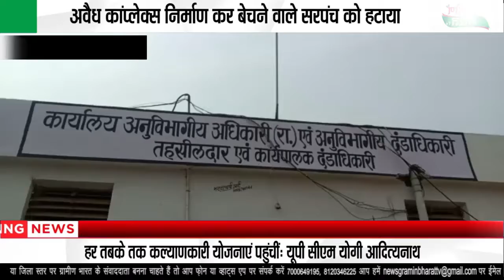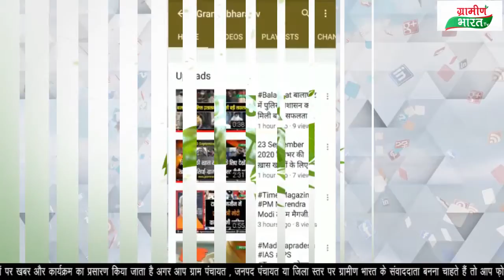अवैध कांप्लेक्स निर्माण कर बेचने वाले सरपंच तेरस यादव को पद से हटाया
अवैध कांप्लेक्स निर्माण कर बेचने वाले सरपंच को हटाया
जेसीसीजे पामगढ़ ने की थी अवैध मामले में शिकायत
अवैध काम्प्लेक्स निर्माण कराकर औने पौने दामों में बेचा